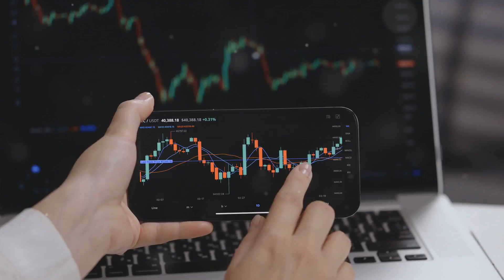Hong Kong's User-Centric Crypto Licensing Revolution! 🌐🔒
Dive into how Hong Kong's forward-thinking approach to crypto licensing is setting new standards. HashKey Exchange CEO sheds light on the user-centric policies that are shaping the region's crypto landscape. Discover the balance between innovation and security that’s fostering a thriving crypto ecosystem in Hong Kong.